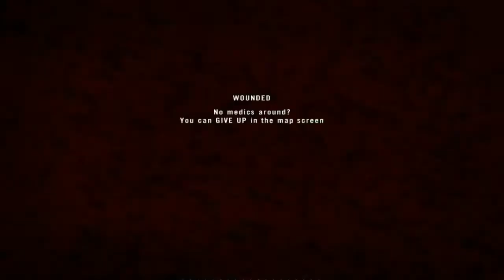Project Reality 1.0 OPEN BETA Crazy Insane Uber Mega Long Full Round on Fools Road w/ Shaddy and =GS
Livestream Session of PR 1.0 Open Beta, played on Fools Road, Whole round was an crazy epic adventure that had many many laughs and screams :D Played with =GS= Slorg25 =GS= Raid7 =GS= WelshSniper =GS= Dozzer and some other randoms!